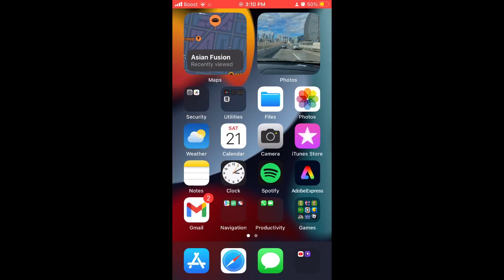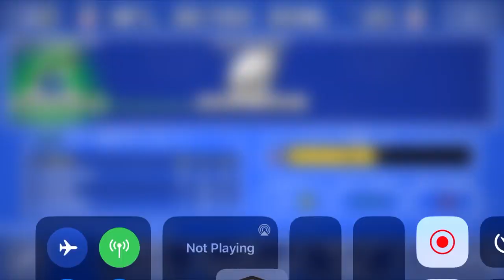NFL RB 25 Playoffs Pt2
Idk why i ended it im br fr lmao i think i had to do something -- Watch live